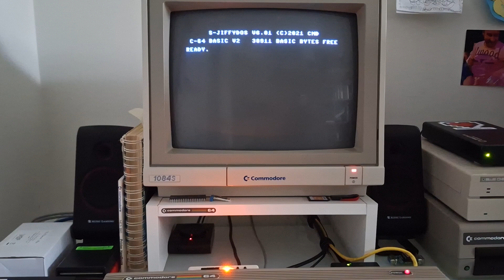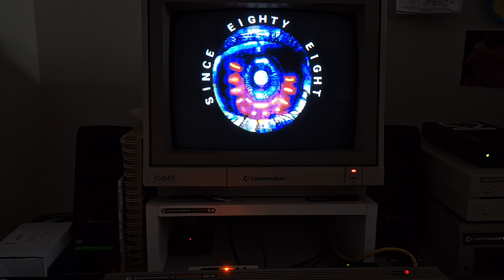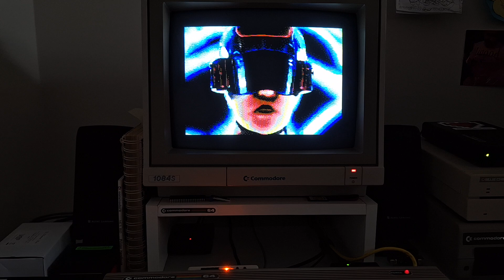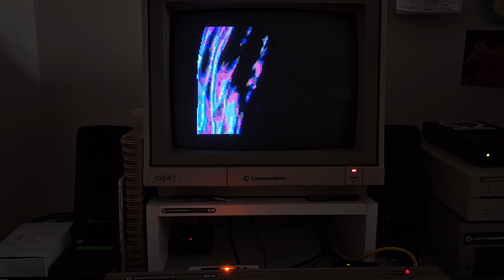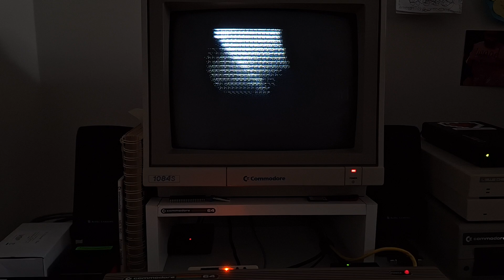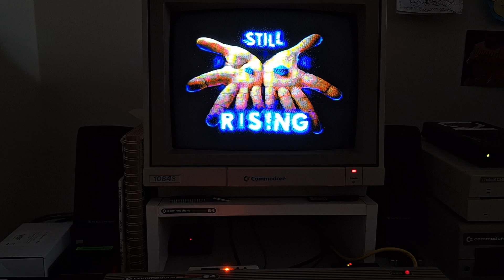C64 demo Still Rising on real 1084S CRT